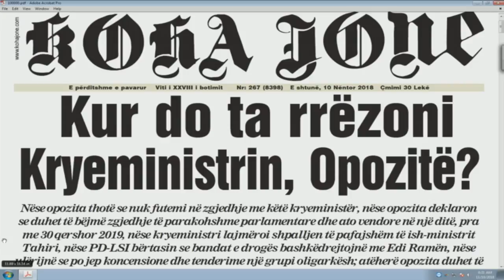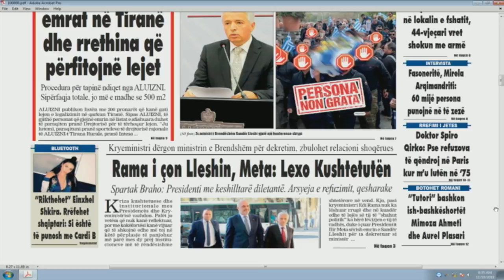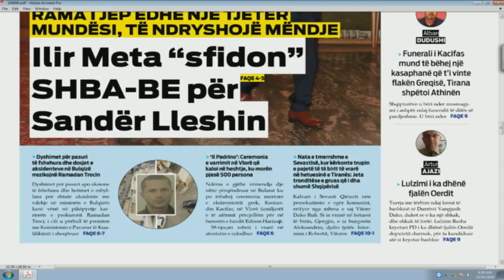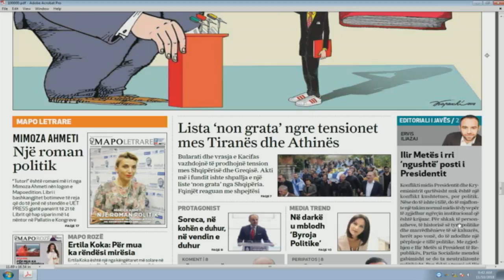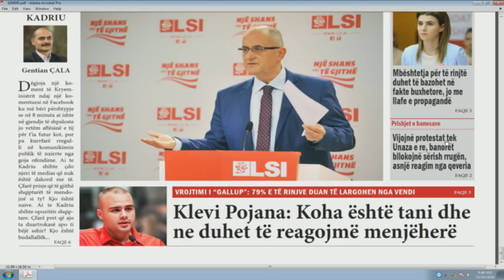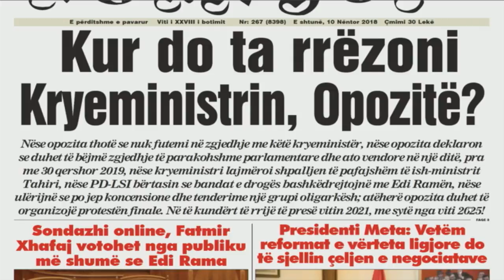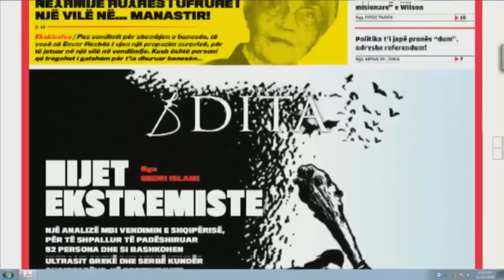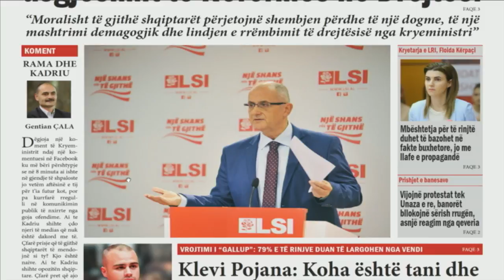Ora juaj, 10 nentor 2018